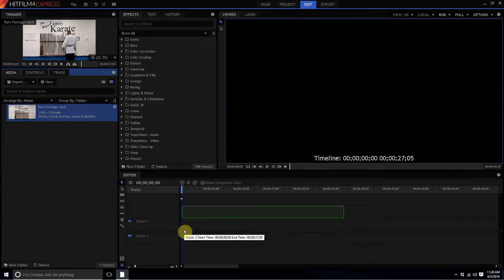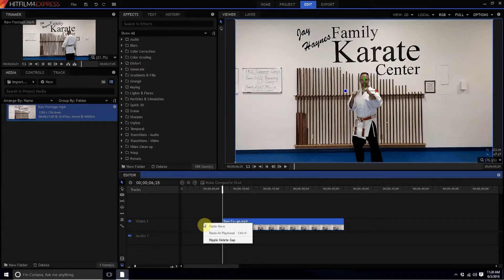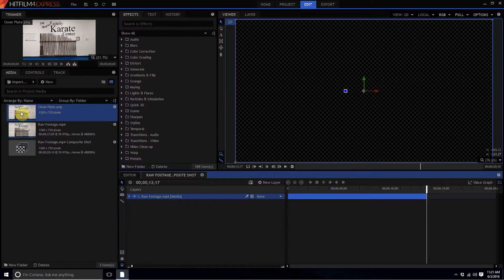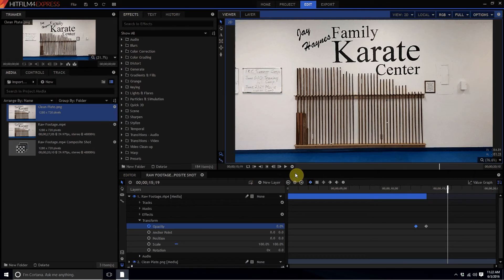How to Make a Clean Plate in Hitfilm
This tutorial will show you how to simply and easily make a Clean Plate in Hitfilm!